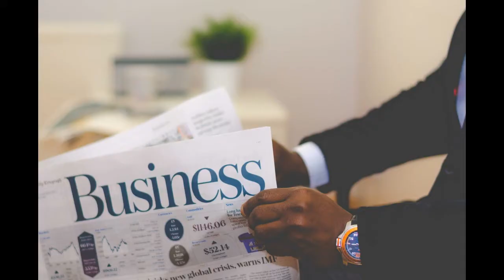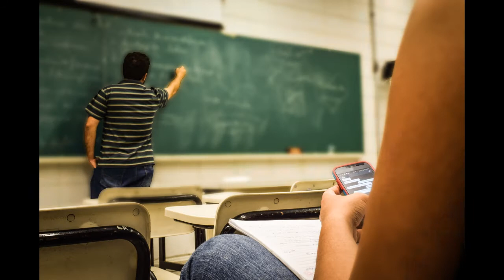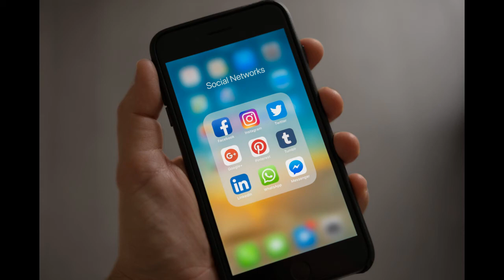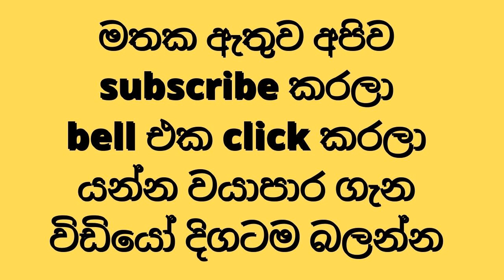ඉගෙන ගැනිමට හොදම ගුරුවරයා || Best teacher in the world || srilanka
ලෝකේ ඉන්න හොදම ගුරුවරයාගෙන් දැනුම ලබාගෙන ඉගෙන ගමු

Best teacher in the world || ඉගෙන ගැනිමට හොදම ගුරුවරයා || best teacher srilanka